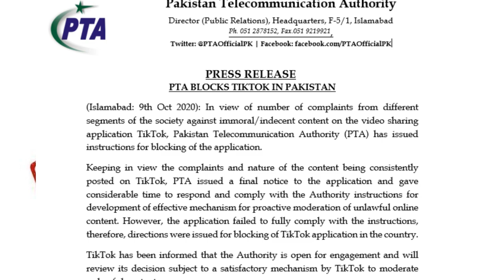PTA BANNED TIK TOK in Pakistan